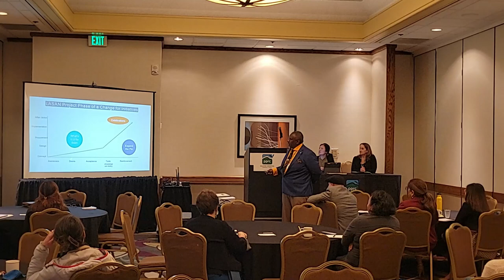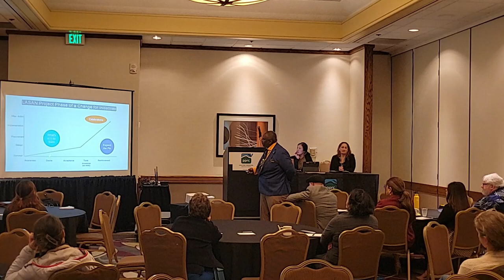P2West P2 Progress Michael Simpson